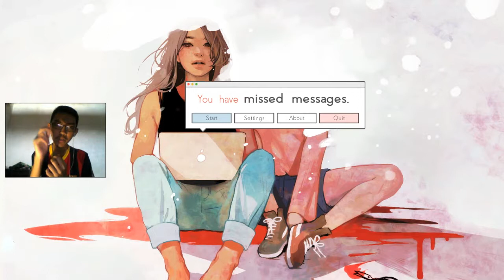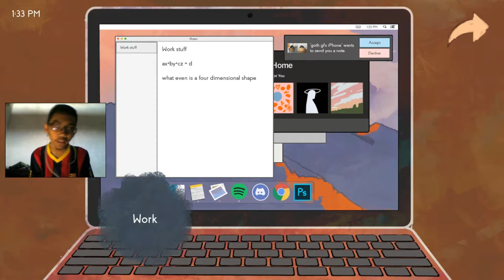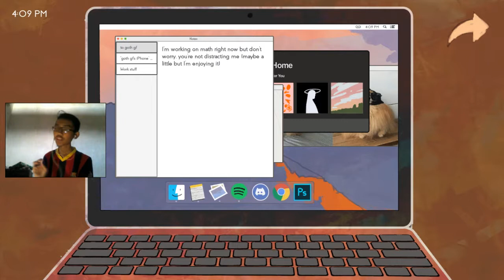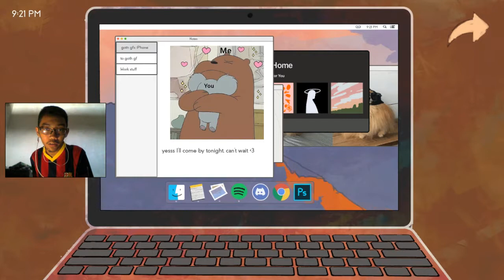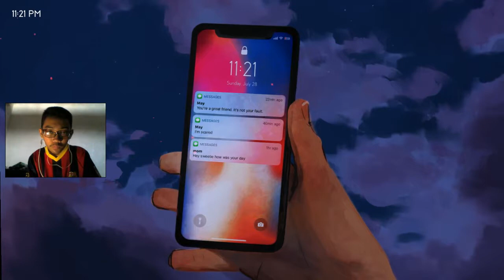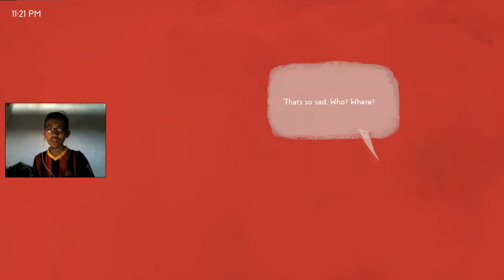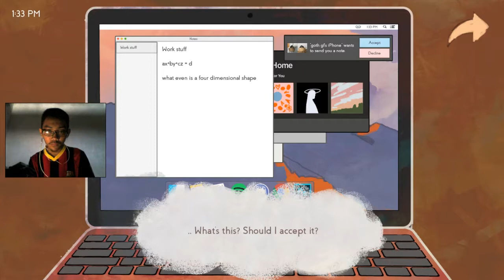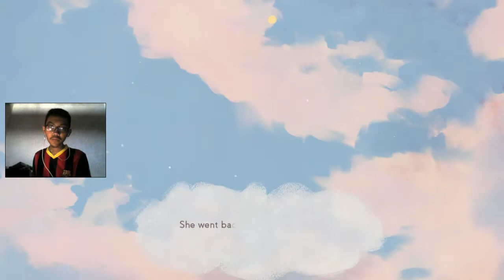i missed a messages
assalamualaikum balik lagi sama gua kukuh rafi hernawan di channel andromeda 32 dan kli ini gua akan memainkan game random gratis di steam dan gamenya seru banget visualnya cute dan membutuhkan ilmu psikis untuk mendapatkan endingnya.Liat di instagram gua untuk melihat ending yang gua dapat ketika sudah tidak gua record lagi